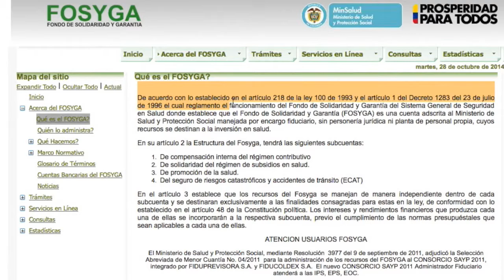Qué debe hacer en caso de un accidente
La Ruta del Sol Sector 2 le explica qué debe hacer si infortunadamente sufre algún contratiempo durante su viaje por  carretera.